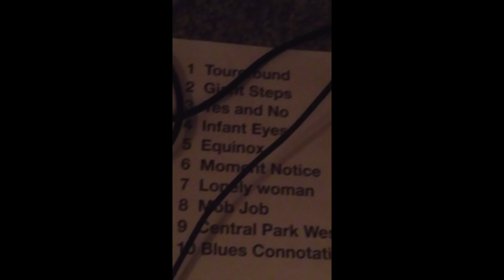Lonely Woman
Fabrizio Spadea